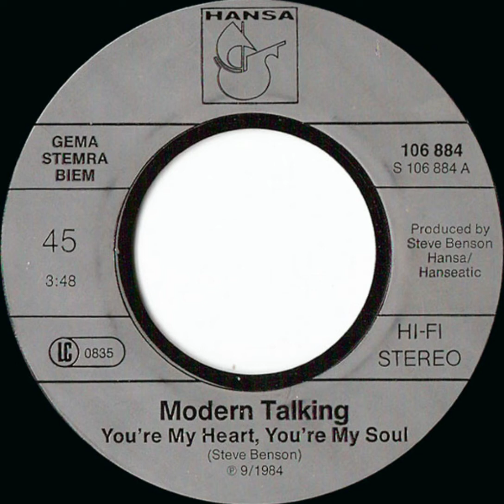Modern Talking - You're My Heart, You're My Soul